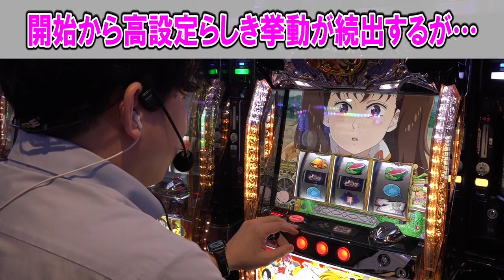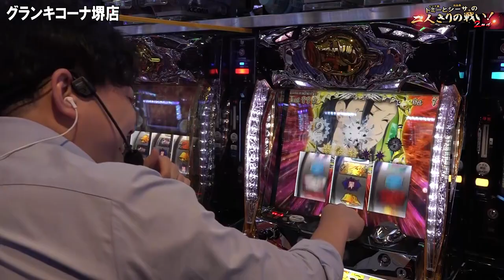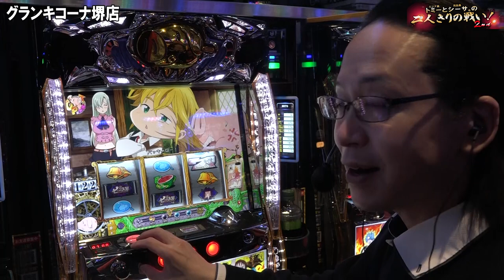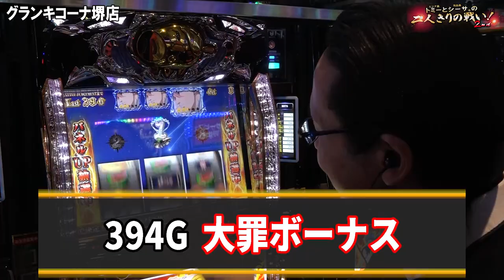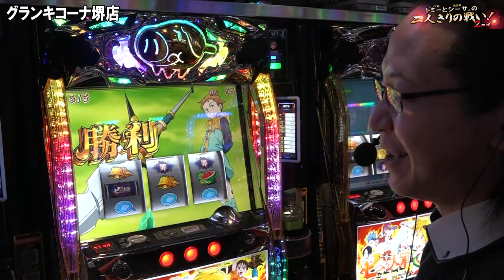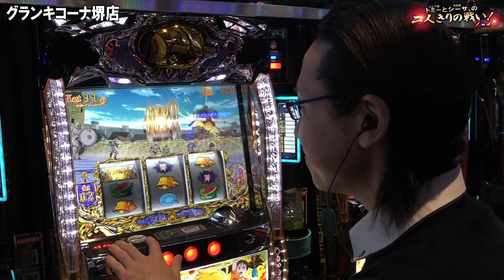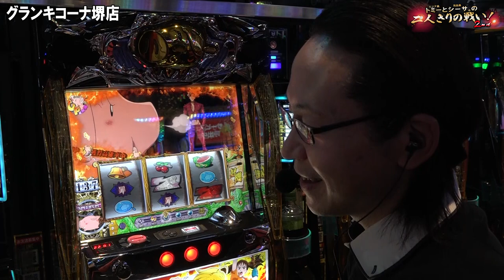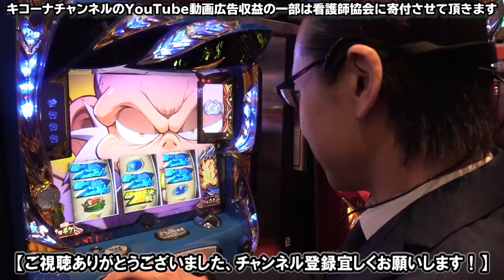【シーサ。】ありえない挙動!設定6を実践!『トミーとシーサ。の２人きりの戦い！２ｎｄ第２１回後編』【パチスロ七つの大罪】【グランキコーナ堺店】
お馴染みの池田店長とシーサ。が二人並んで
「七つの大罪」設定６の挙動を実況！！

S パチスロ七つの大罪 XS
(C)鈴木央・講談社／「七つの大罪」製作委員会・MBS (C)鈴木央・講談社／「七つの大罪TVSP」製作委員会・MBS (C)鈴木央・講談社, (C)Ｓａｍｍｙ